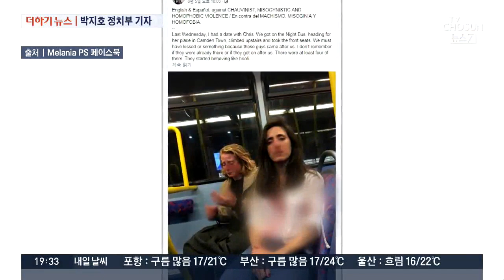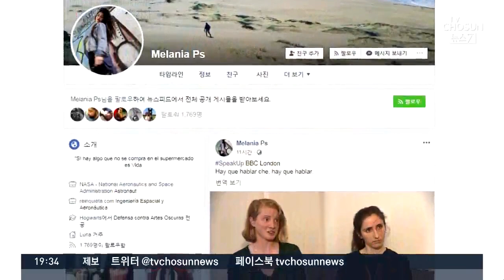이해찬 "세종보 해체, 시간 두고 판단해야" [더하기 뉴스]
더하기 뉴스입니다. 오늘은 정치부 박지호 기자와 함께하겠습니다. 첫 번째 키워드는 ‘좀 더 시간을 두고 판단할 필요’ 민주당 이해찬 대표네요, 무엇을 시간을 두고 판단할 필요가 있다는 말입니까?